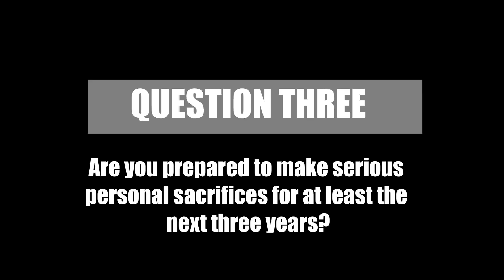How to do research: 4 questions to answer before you start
Are you considering entering a Masters or PhD research programme and you are totally overwhelmed by the prospect thereof? In this video, I give you 4 questions that, if you answer YES to, will put you on the way to starting the research project.

I also give a sure-fire tip that will guarantee you make research part of your life and not the other way around!

Chat soon!